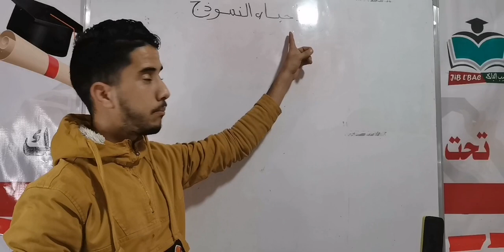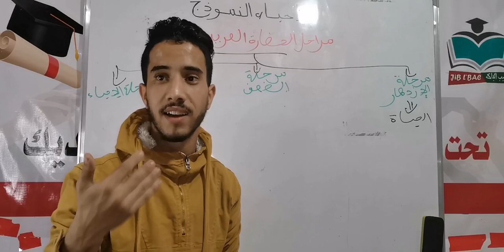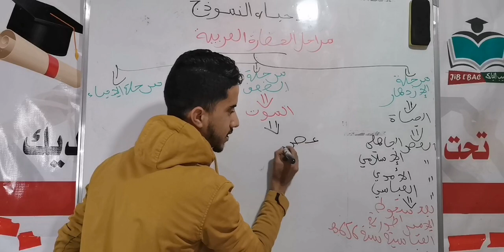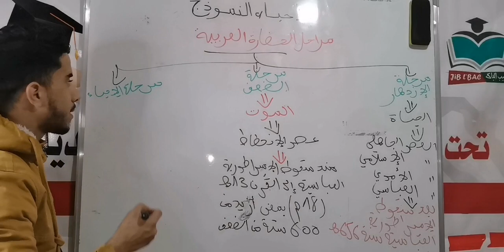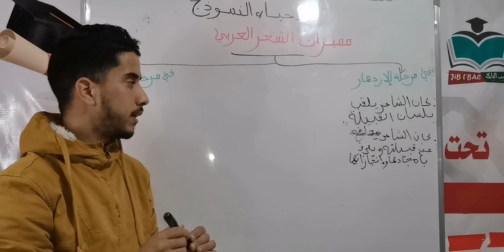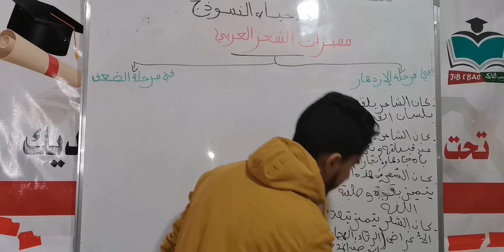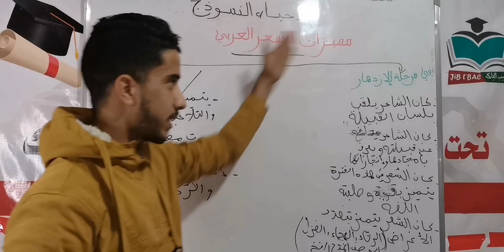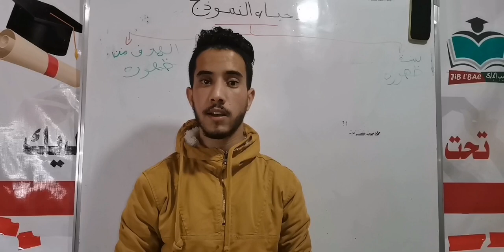درس إحياء النموذج بطريقة جد سهلة وبسيطة